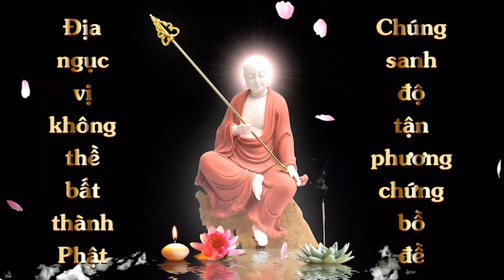Thuộc Lòng Kinh Địa Tạng Bổn Nguyện Phẩm 2 | Yanni | Cộng Đồng Địa Tạng Bồ Tát